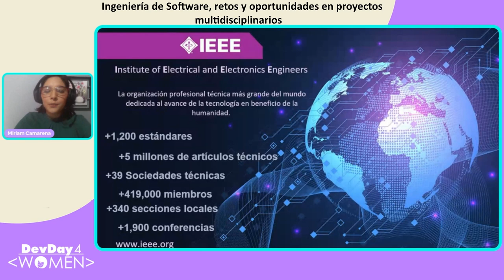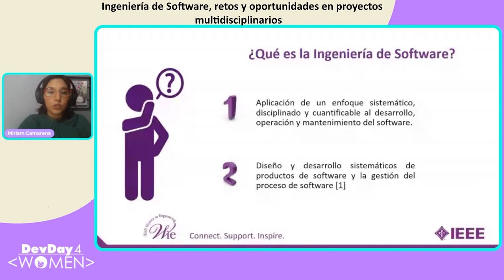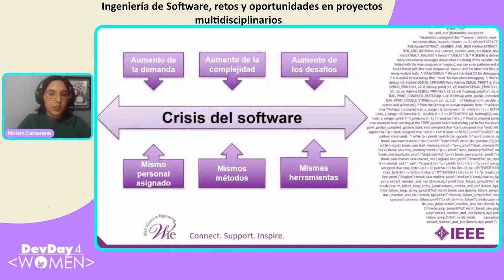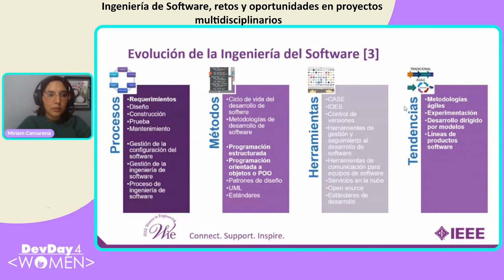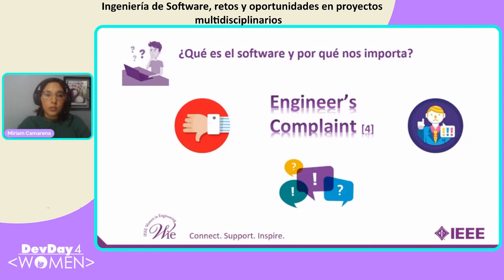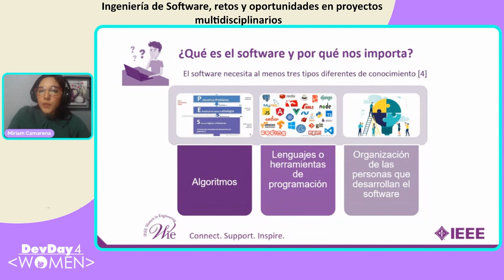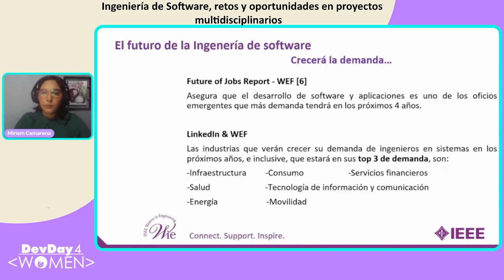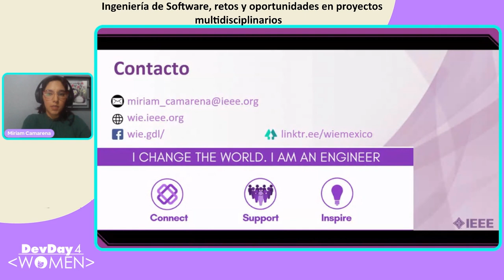DD4W 11.21 - Ingeniería de Software, retos y oportunidades en proyectos multidisciplinarios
A lo largo de los años la Ingeniería de Software se ha transformado para satisfacer las necesidades de un mundo tecnológico en constante crecimiento e innovación.